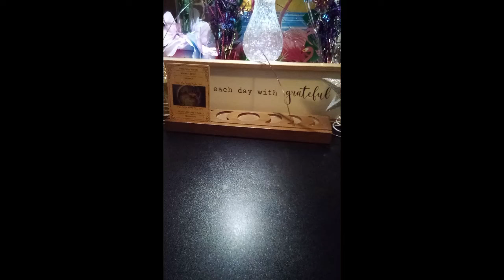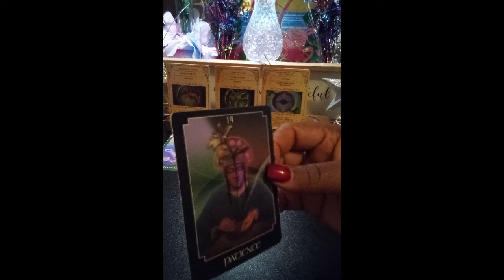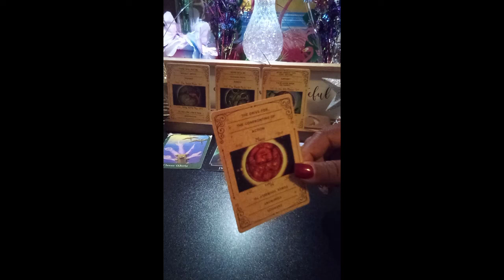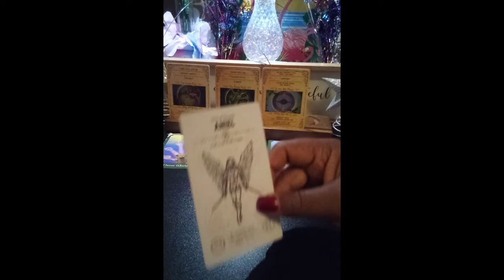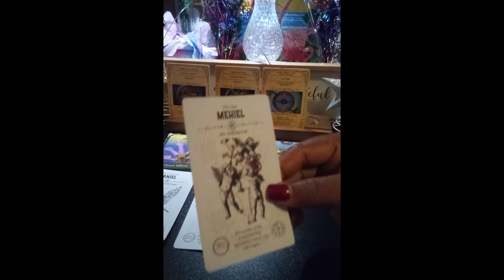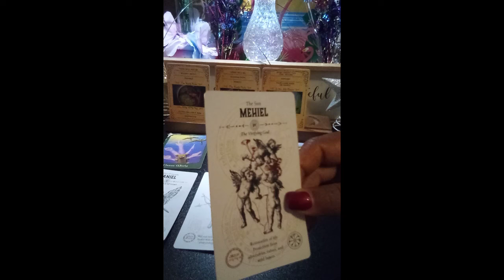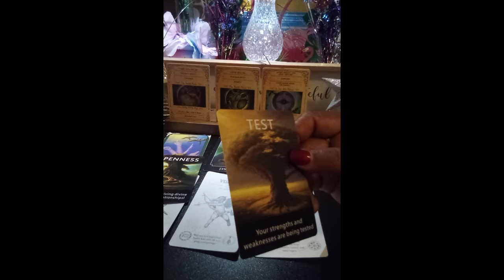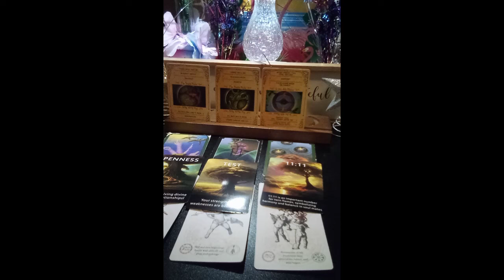SCORPIO ♏ IT PAID OFF FOR YOU🌻💯A MUST SEE👀scorpiotarot